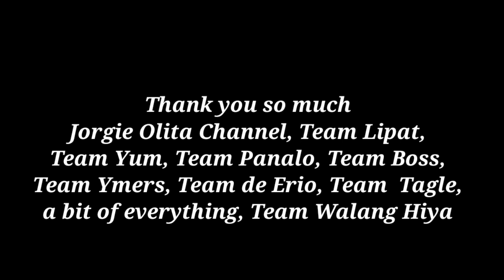" My Guitar Journey " Part 17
My Guitar Journey
                       Movie Themes
   Featuring: Bernardo Soler - guitarist